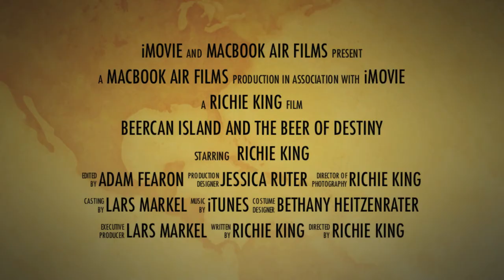Beer of destiny..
Video of a fun day on Beercan Island near Longboat Key Florida. This is an attempt at using iMovie to edit video clips into a movie trailer...